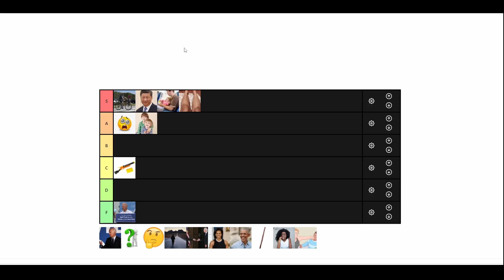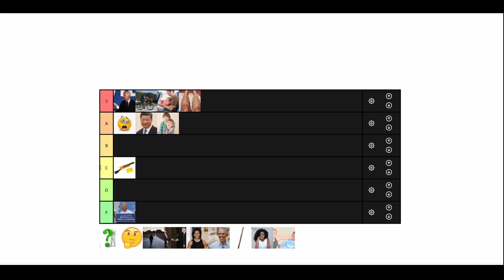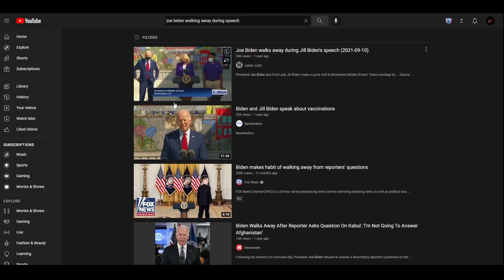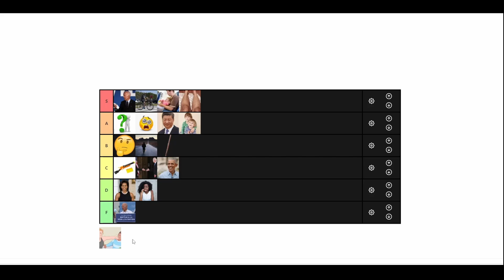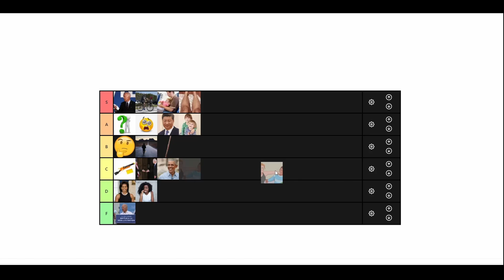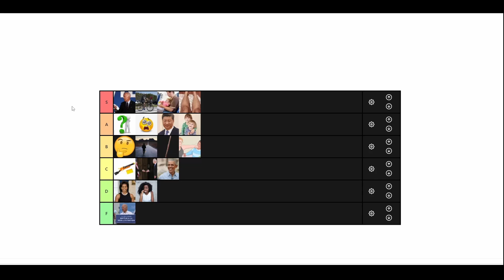Joe Biden Mishap Tier List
the boys rate joe biden oopsies
ft. The President